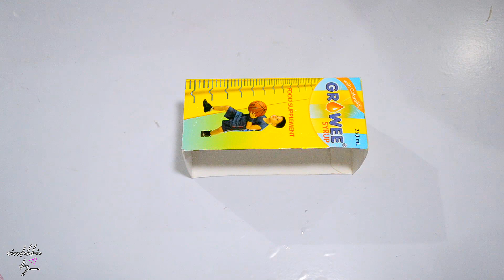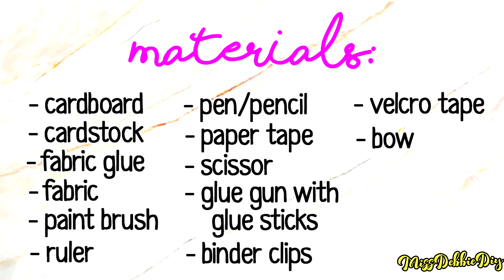4 AWESOME AND CHEAP DIY CRAFTS ANYONE CAN MAKE!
You don't have to be a crafting professional to create beautiful DIY crafts. All you need? An extra hour and a few simple supplies but not the expensive one and you'll achieve this 4 AWESOME AND CHEAP DIY CRAFTS ANYONE CAN MAKE! .